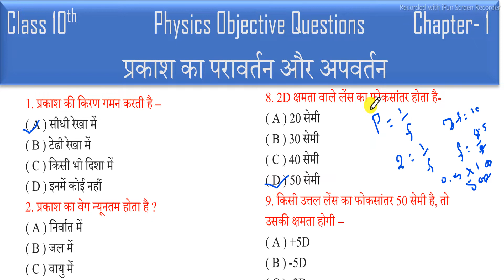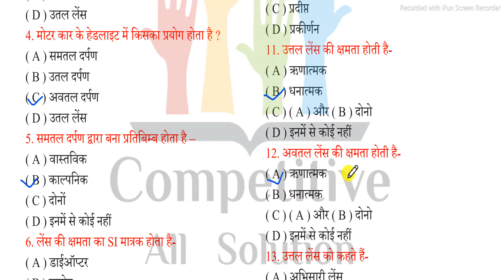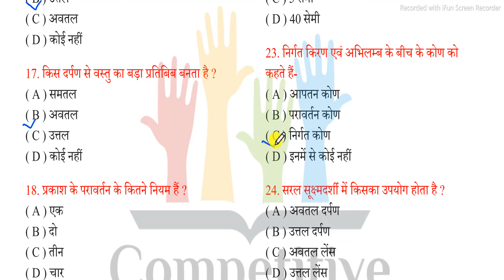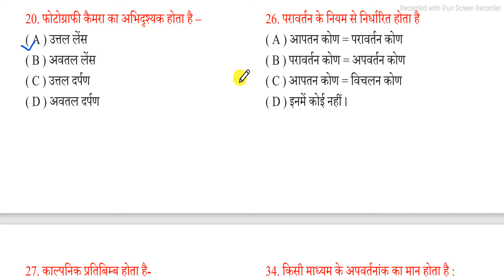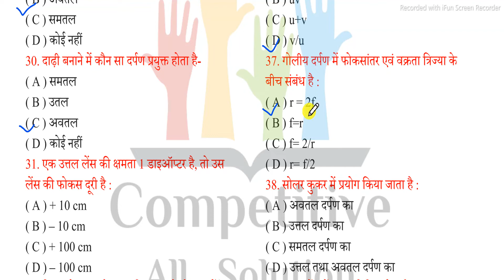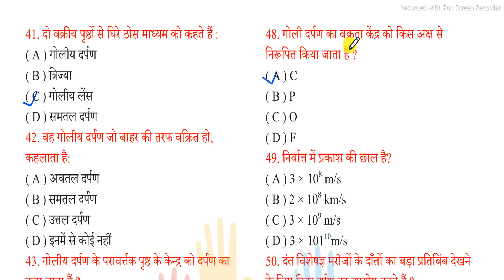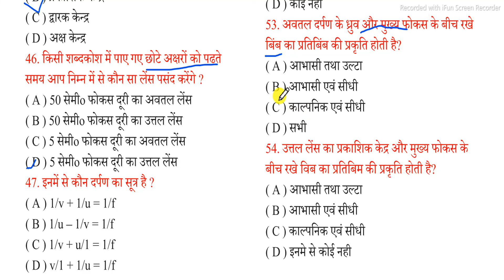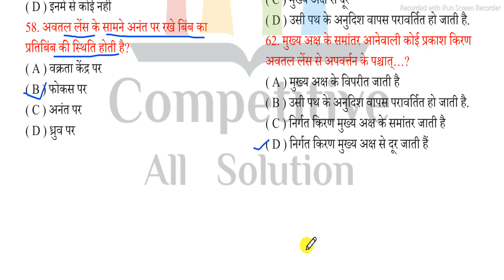NCERT class 10th Physics Objective Question Ex-1।Bihar board class 10th Physics Objective Ex-1